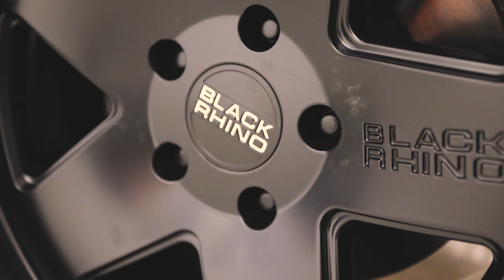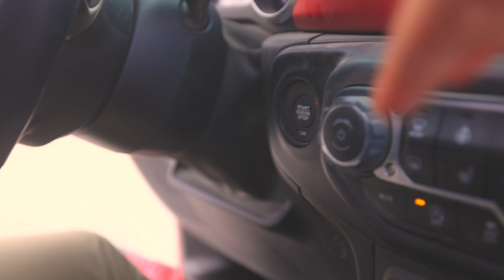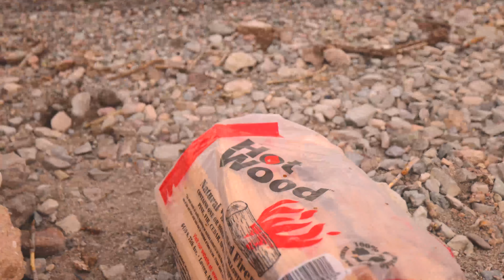Mods, and Undercooked Hotdogs - Birthday Adventures 2020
❤️ Bitcoin:
1ERRBHLXpqS6YaABexFBxxzjRLPT4cUAmR
📦 Amazon Wishlist for FNM:
(choose ASCPA as your charity!)
(New box address as of June 2018!)